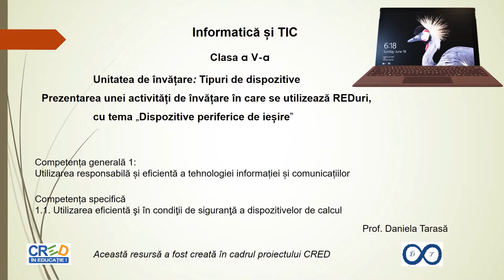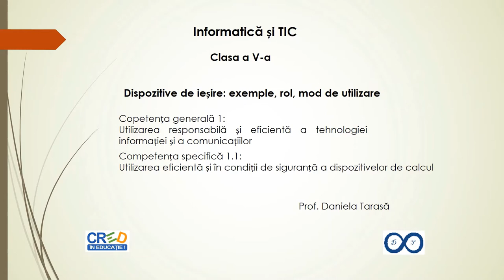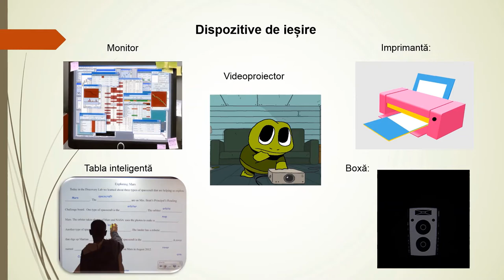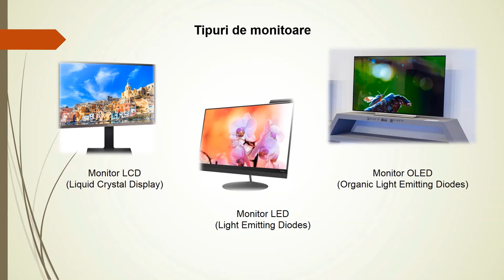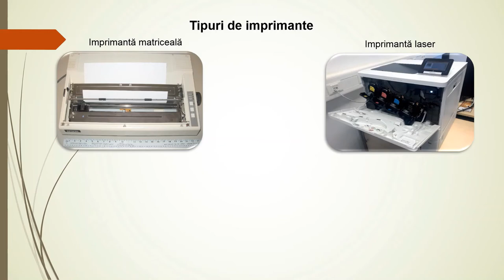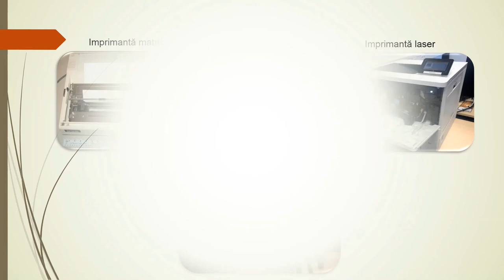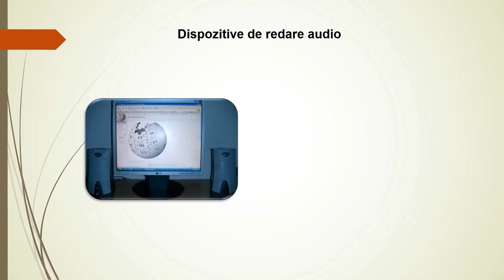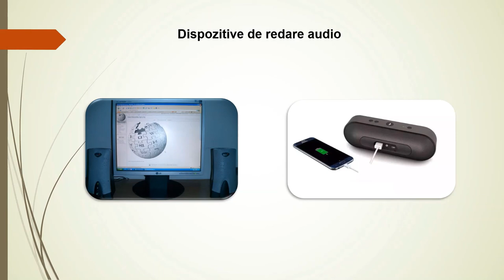Dispozitive periferice de ieșire - activitate de învățare în care se utilizează RED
Resursa reprezintă un model de organizare a activității de învățare pentru tema „Dispozitive periferice de ieșire” și este destinată cadrelor didactie. Această resursă integrează o resursă educațională deschisă postată pe Youtube la adresa

Autor: Daniela Tarasă